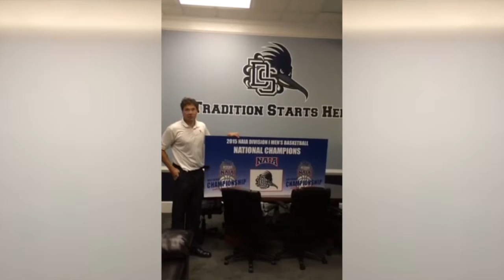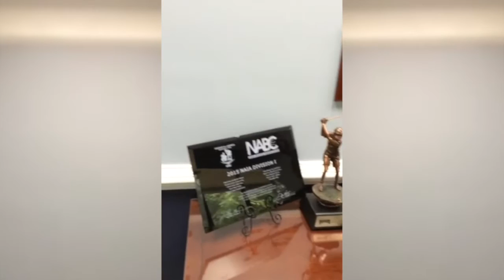Dalton State Derek Waugh Endorses Phoenix Design Works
Phoenix Design Works Branding!